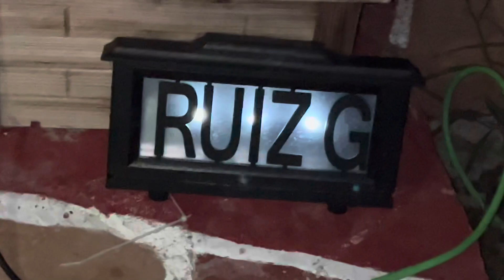📍Tlachinola Puebla 🇲🇽 Saludos Desde Estilo Producciones “Ruiz” Chicago Estados Unidos 4K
Estilo Tlachinola Puebla